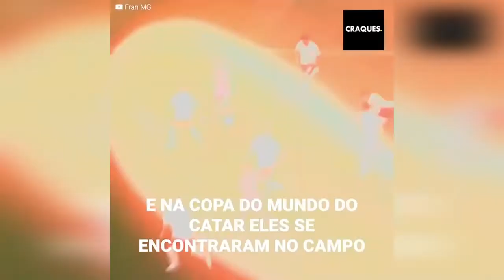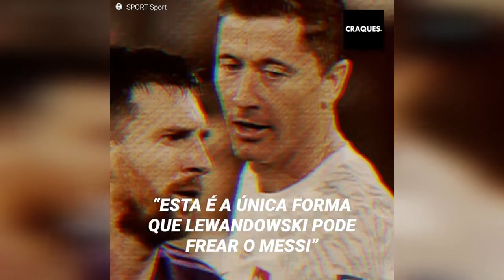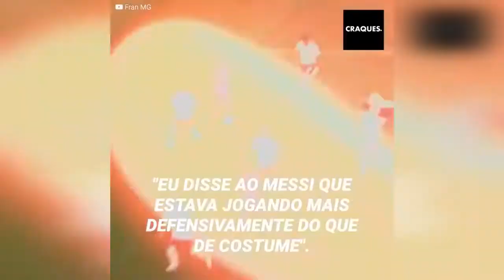Lewandowski confessa o que ele disse a Messi no duro confronto entre eles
A partida entre Argentina e Polônia foi tensa, mas dois jogadores roubaram a atenção: Lionel Messi e Robert Lewandowski. Os jogadores tiveram um confronto duro em campo, e a "Pulga" estava muito zangada. O atacante polonês foi procurá-lo no final da partida e confessou o que disse ao craque argentino. Foi acrescentado outro episódio “quente” ao histórico de polêmicas entre os dois jogadores